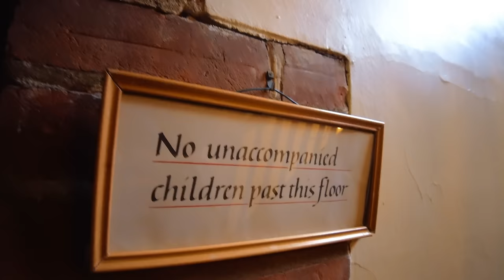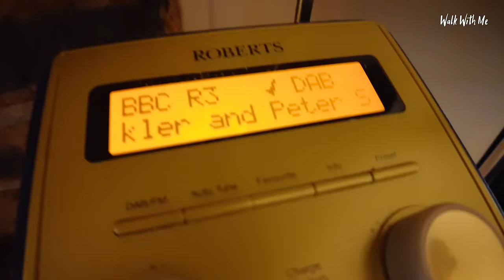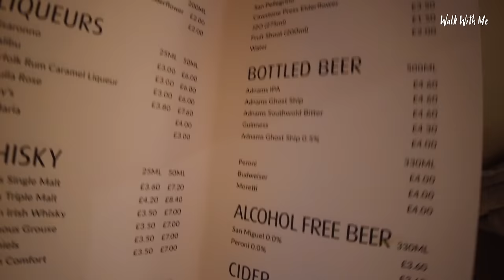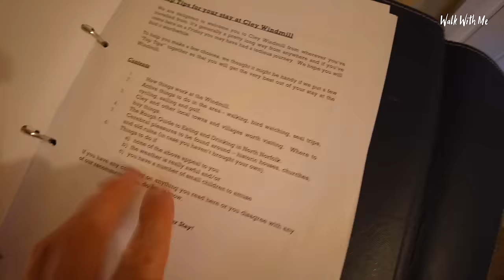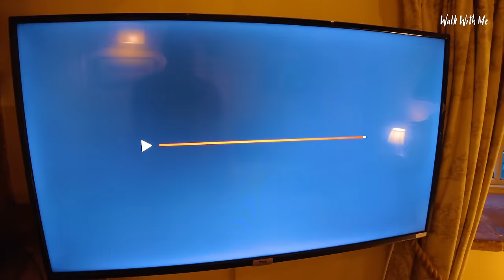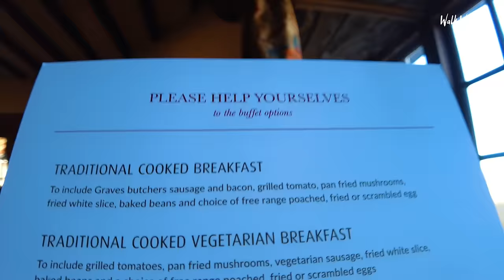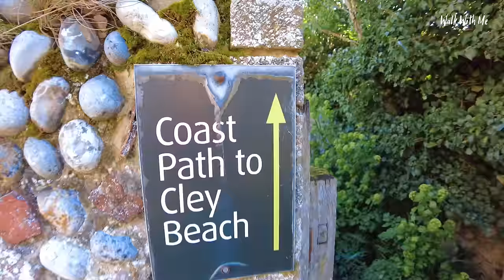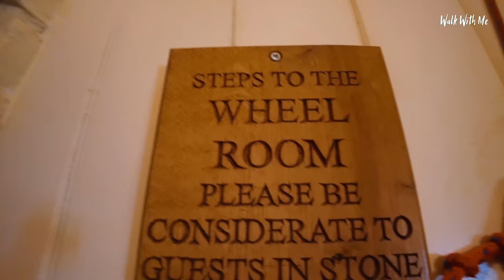I Stay In A Windmill - This Is Crazy!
Join me in North Norfolk for an overnight stay in a Windmill with my own private balcony!
I'm also staying in James blunts old bedroom!

BUT it comes for a price , Is it worth it? Let's find out